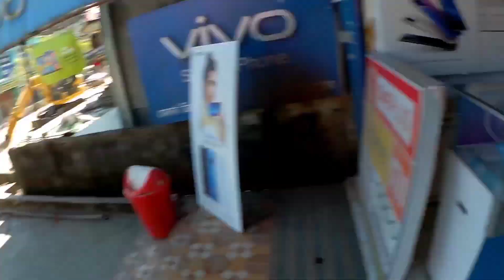Racing with Assamese girl || Stupid guy on Road